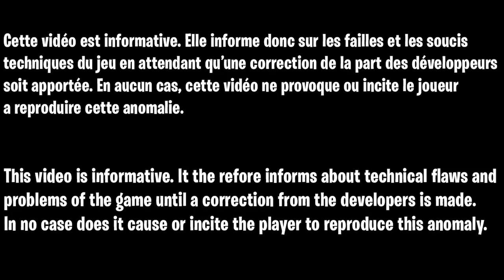BO4 GLITCH COMMENT AVOIR LES SPÉCIALISTE ILLIMITÉ, SUR TOUTE LES MAPS, PLASMA - XP - MANCHE ILLIMITÉ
▬▬▬▬▬▬▬ • BIENVENUE 😍 • ▬▬▬▬▬▬▬

👉Contact professionnel !

👉Toutes Mes Inspirations Sont ici!

▬▬▬▬▬▬▬ • PARTENAIRES 💪 • ▬▬▬▬▬▬▬
👉Citizen Prod

"SOISCOOLMEC"
"STRIKESOISCOOL"

👥Facebook "SoiscoolMec YTB"
👻Snapchat "soiscoolmec"

▬▬▬▬▬▬▬ • TOP DON 💰 • ▬▬▬▬▬▬▬
187 COD CreV al-pha-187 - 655€
Loic Hemon - 464€
Joohny34 - 379€
Dropdead_boy - 288€
Audrey Marley - 233.5€
Donovan - 207€
AmneesiaaKush - 174€
BlackFires - 159.5€
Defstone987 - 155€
Tibo's - 100€
Allan - 90€
Stéphane - 80€
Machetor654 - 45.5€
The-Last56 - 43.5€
Ambre Bourdarie - 41€
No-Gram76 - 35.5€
Olivier - 30€
LeGameurDu59 - 25€
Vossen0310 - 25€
dg_smads - 23€
Zartekgamer - 21.5€
SkYzZo - 20€
Akim - 20€
ray-p-8 - 20€
RimkusRsl - 20€